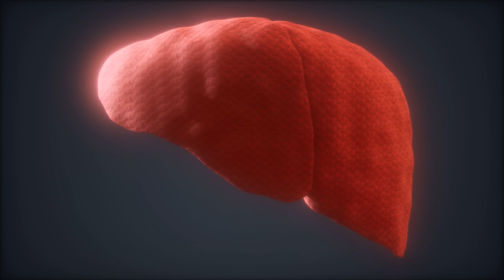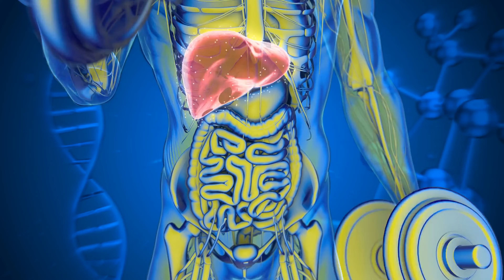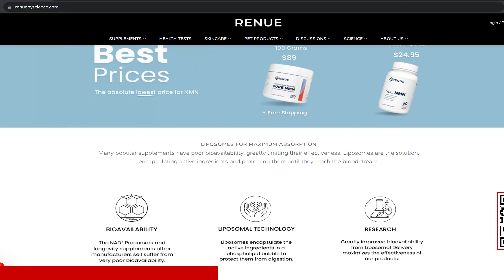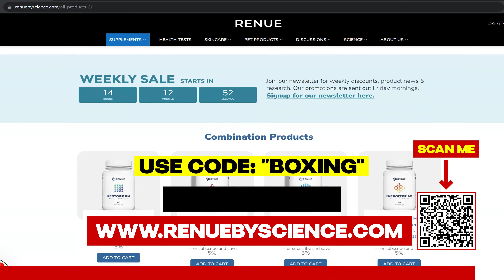Liver Shots Explained | Boxing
to get 10% of Renue by science

In this video, I will reveal why your body can't handle a punch to the liver and the science behind this devastating punch. Liver punch is one of the best punch in boxing to land on your opponent but it is also the worst punch you can take. I will also share 2 effective ways to land this knockout blow and also how to take body shots better. Similar to a punch to the head this liver shot could also knock out your opponent with just one punch.

Chapters:
0:00 Liver Punch
0:45 Why can't your body handle a punch to the liver
3:14 How to Land a Liver Punch
5:38 How to Take a Body Shot Better

I’m the owner of Master Boxing where I take your boxing to the next level.

This content is intended for educational and informational purposes only. Street fighting is dangerous and I do not recommend it.

Tony Jeffries and his team are not responsible for any harm or injuries caused by attempting these techniques. These videos are not a substitute for personal defense advice from a professional. Consult with a professional for advice tailored to your specific circumstances.